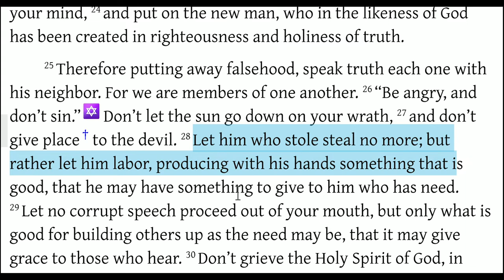Speak the Truth, Walk in Forgiveness (Ephesians 4:25-28)